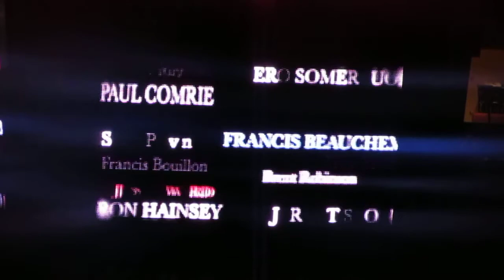Hamilton Bulldogs Pre game Intro 2010-11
The video played on the Jumbotron prior to Hamilton Bulldogs games for the 2010-11 season